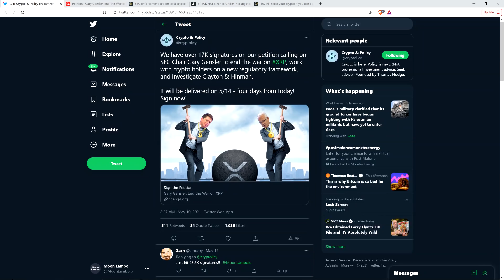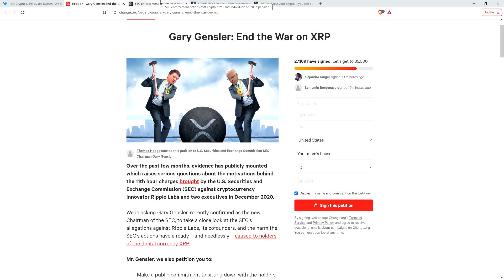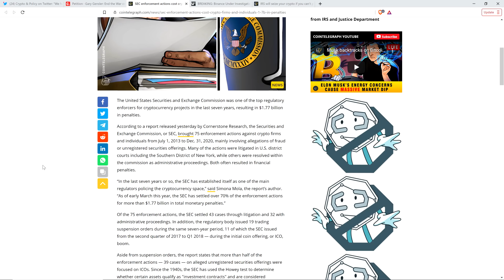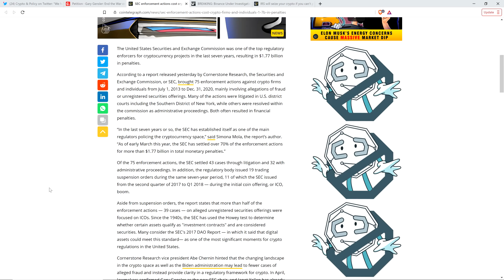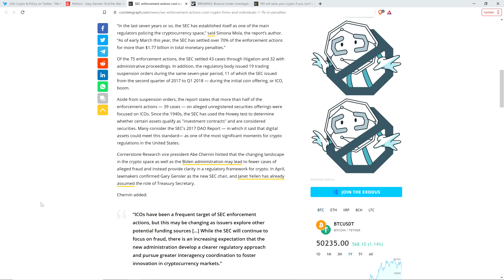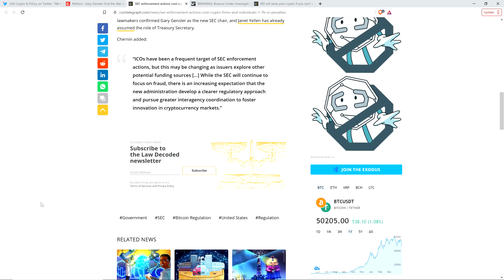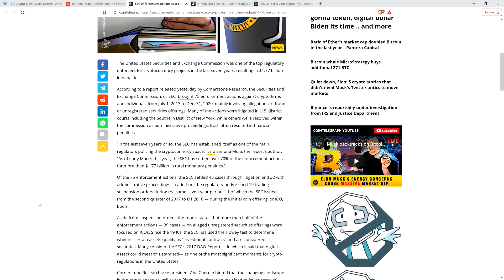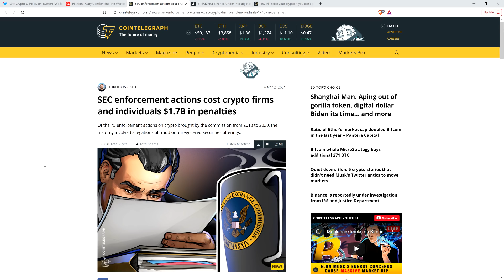SEC DOESN'T CARE ABOUT YOU: $1.7 Billion In Crypto PENALTIES Since 2013